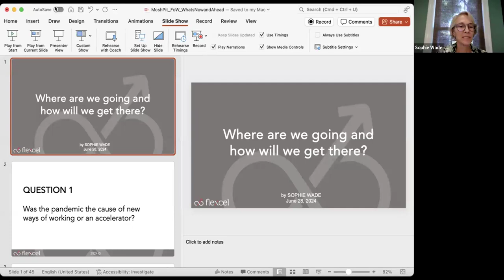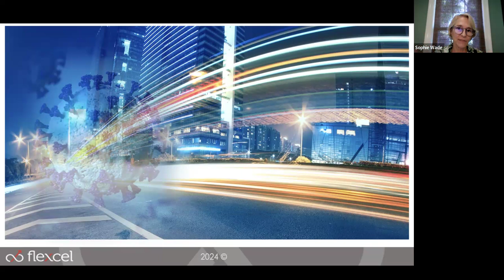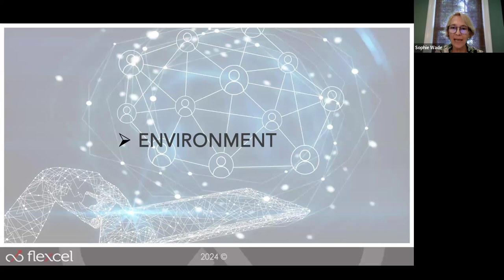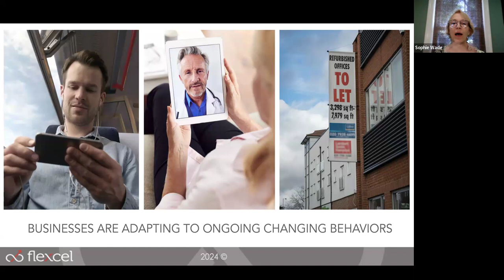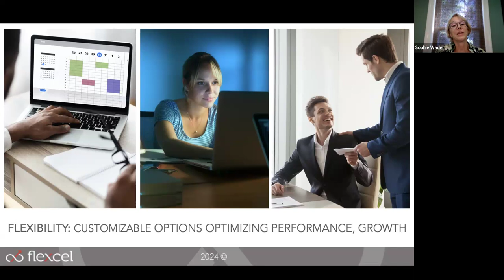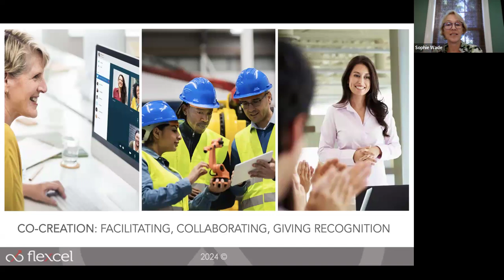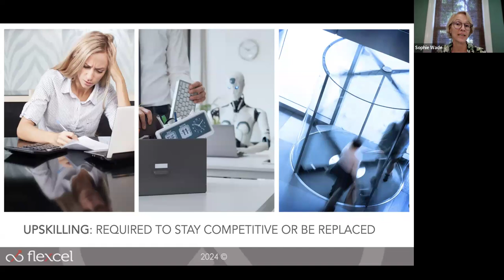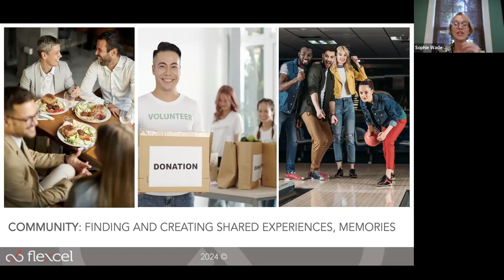209 Full meeting